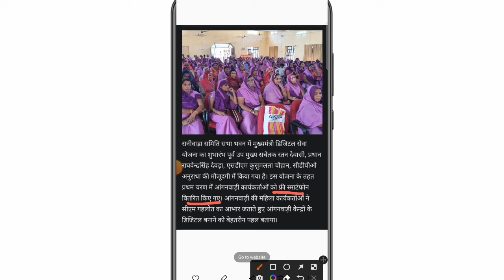किन महिलाओं को सबसे पहले फ्री मोबाइल मिलेगा | फ्री मोबाइल योजना 2022 | मुख्यमंत्री फ्री मोबाइल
Rajasthan Free Mobile Yojana 2022 राजस्थान फ्री मोबाइल योजना 2022 चिरंजीवी परिवारों की महिला मुखिया को 15 नवंबर 2022 से मिलेंगे स्मार्टफोन: Mukhyamantri Free Mobile Yojana 2022, Rajasthan Free Mobile Yojana 2022 Kab Milega, Rajasthan Free Mobile Yojana 2022 Kaise Apply Kare, Rajasthan Free Mobile Yojana 2022 Kaise Milega, Rajasthan Free Mobile Yojana 2022 List me Name Kaise Check Kare राजस्थान महिलाओं को फ्री मोबाइल कब मिलेगा। राजस्थान में महिलाओं को फ्री मोबाइल फोन कब से दिया जाएगा।

प्रदेश सरकार राजस्थान फ्री मोबाइल योजना की 1.35 करोड़ लाभार्थी महिलाओं को फोन वितरित करने का शुभारंभ करने जा रही हैं। जिसके लिए 15 नवंबर 2022 के बाद हर ग्राम पंचायत में कैंप लगाकर फोन वितरित किए जाएंगे। हर ग्राम में औसतन 750 से 1200 लाभार्थी महिलाएं हैं
rajasthan free mobile yojna, free mobile yojna Rajasthan 2022 , free mobile yojna eligibility criteria , rajasthan free mobile yojna documents required, how to apply online for the rajasthan mukhyamantri mobile yojana, rajasthan free mobile yojna ,
Rajasthan Free Mobile Yojana 2022 List, Rajasthan Free

Mobile Yojana List,Rajasthan Free Mobile Yojana 2022 List Me Name Check Kare,Rajasthan Free Mobile Yojana 2022,

Rajasthan Free Mobile List, Rajasthan Free Mobile

Distribution Date,Rajasthan Free Mobile Yojana 2022 List Me

Name Kese Check Kare,Rajasthan Free Mobile Yojana 2022

List,Rajasthan Free Mobile Yojana 2022 List Me Apna Name

Dekh Le, राजस्थान फ्री मोबाइल योजना की नई लिस्ट और मोबाइल वितरण की दिनांक में बड़ा बदलाव हुआ है जो हमने यहां नीचे उपलब्ध करवा दी है